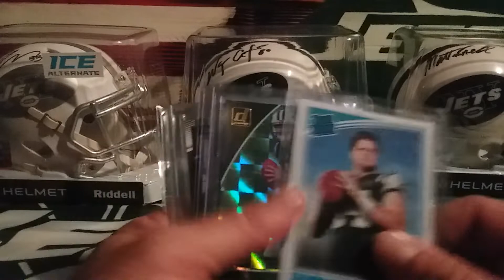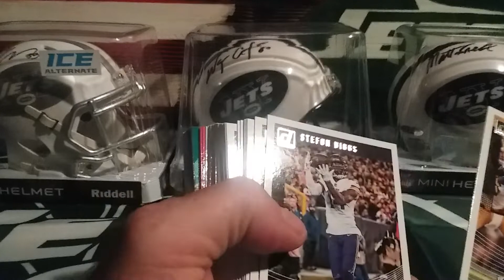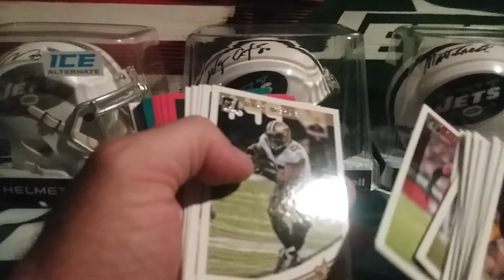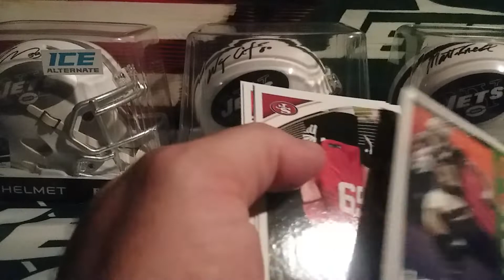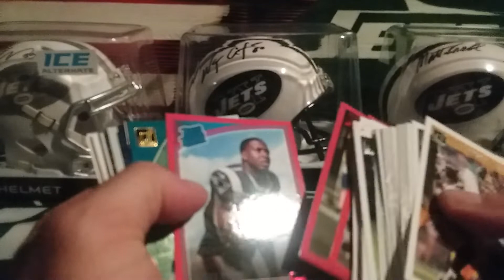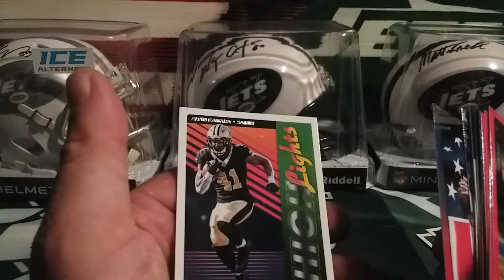Druss hanger box